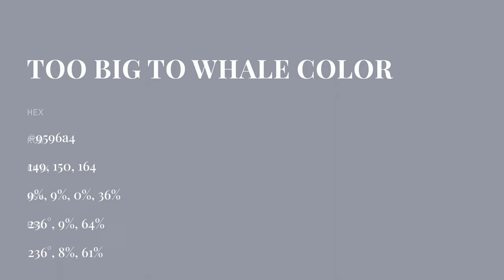Too Big to Whale color 9596a4 hex color - Blue color - Warm color 9596a4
What color is Too Big to Whale ? 9596a4 hex color - Blue color - Warm color 9596a4

Hex 9596a4 Color Code is also known as Too Big to Whale color.